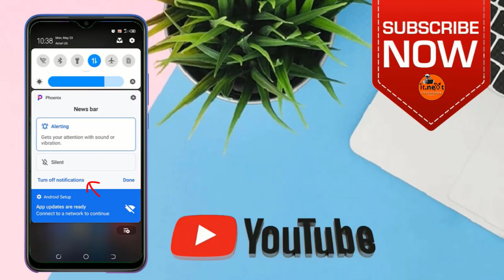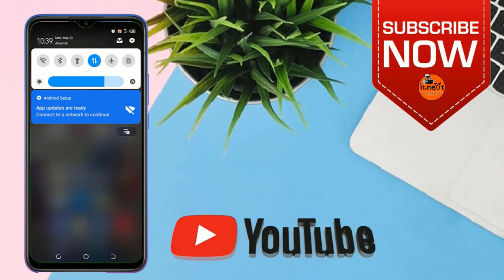How to stop phoenix browser notifications from android Phones (2022)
How to stop phoenix browser notifications from android Phones
in this video am showing step by step on How to stop phoenix browser notifications from android Phones

how to
unwanted notifications
turn off
how to stop chrome browser notification
how to stop unwanted notifications on android
how to fix phoenix browser not open problem
how to fix phoenix browser not open problem android & ios
how to fix phoenix browser has stopped
how to disable notification in chrome browser
how to fix phoenix browser not working issue
how to fix phoenix browser app not working problem